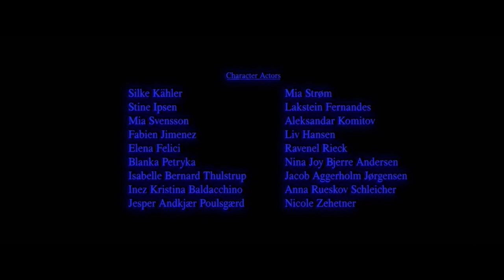Sci-Fi short film "When the moon was gibbous" - Animation by Erika Grace Strada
In a lush and variegated alien microcosmos, constellated by curious beasts that go on about their quotidian lives, one creature stands out: the sweet and gentle Chopalong. The Chopalong is a simple beast that spends his days sitting in his sober sitting spot, as he peacefully observes his surroundings. But his daily routine and the natural order of things are suddenly interrupted by an unusual, blood-curdling scream.

Sound: Andrea Martignoni
Voice acting: Blanka Petryka
Title Design: Aleksander Komitov
Production: The Animation Workshop
Year: 2021